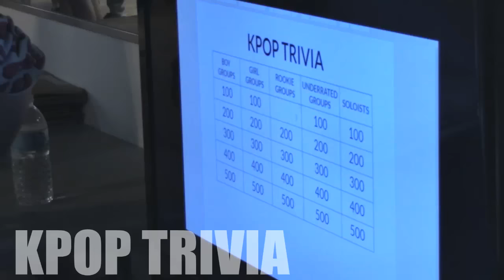KPOPPIN USA FANMEET 160402 ★ VLOG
If you guys don't know yet, Kpoppin USA, here in Florida, now hosts K-pop fan meetups at their store once every month! We help host fun K-pop games and meet new K-pop fans during these events! We were able to vlog the recent one and it had a great turn out! Hope more of you guys can come out for the next one!
For more information about Kpoppin USA's monthly meetups, like and follow their Facebook page!

We played a fun ice breaker game (wasn't recorded), Kpop Trivia (our specialty), Kpop Chorus Dance Game (uploaded separately!), Guess The Song, Dance Workshop (4minute's "Hate" and VIXX's "Chained Up"), and ended off the day with K-pop Karaoke!
⋆ Follow us on SNS
→ Twitter: Amanda @ztshn / Nathalie @jnginsoo
→ Instagram: Amanda @beasteu / Nathalie @thekpoppanda